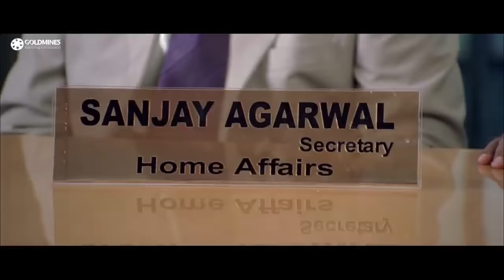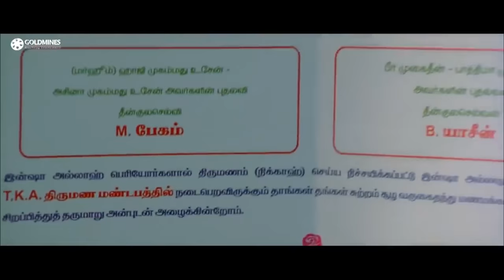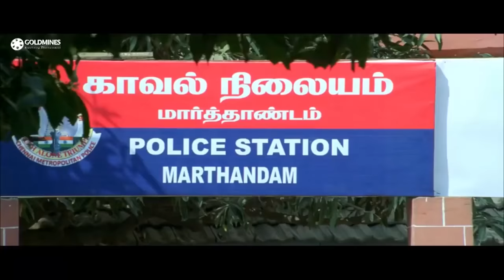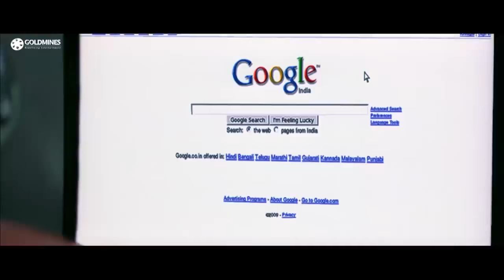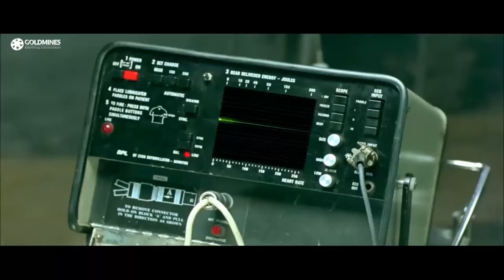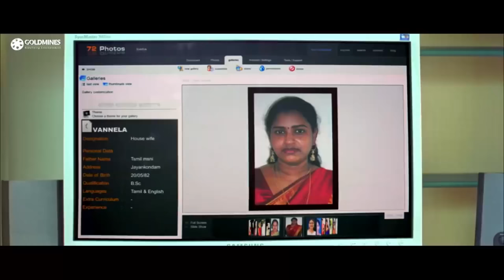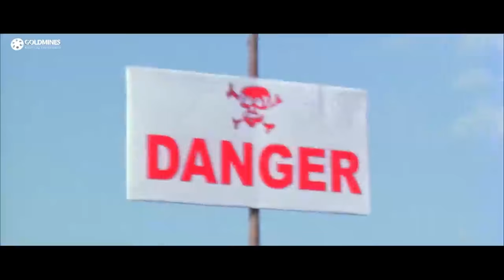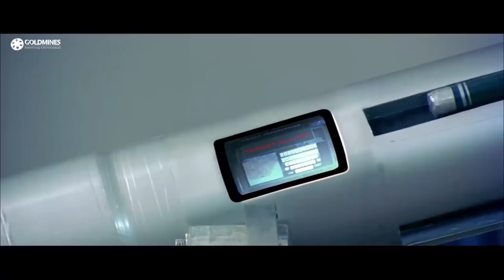Mission Abhinandan (2019) Tamil Hindi Dubbed Full Movie | Arjun Sarja, Mammootty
Gopikrishnan and Anwar Hussain are tough police officers. They analyze farmers' struggle and related social violence to put forward an amicable solution to have lasting harmony. They are highly disturbed by the terrorists' infiltrations. Nandini, an aviator, is Gopikrishnan's wife and they are sad that they don't have a child. The rest of the story deals with how they counter act against the terrorists and save the land.